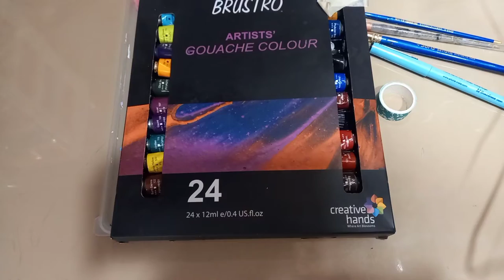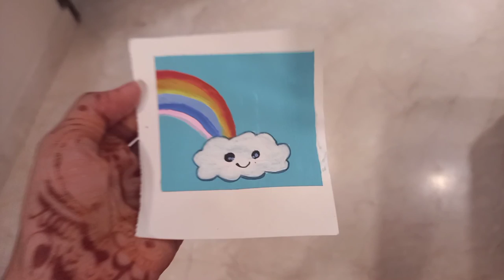Cute Rainbow Painting🌈 | Art by manya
Hey all!
So , In today's video I have made a very easy and small painting!💖